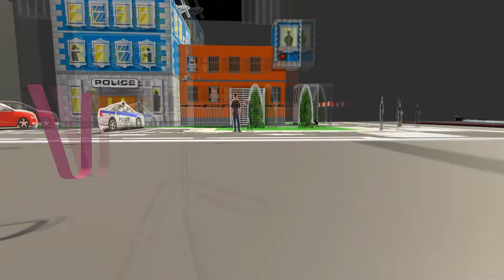VRChat Worlds- Paper Zoo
world creator- JohnD0E